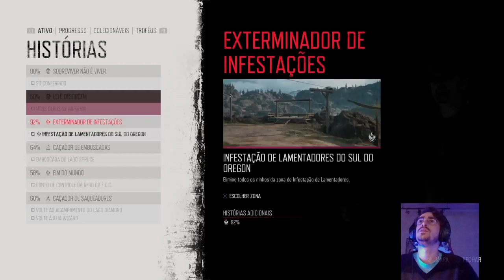Days Gone PS4 Episódio 19 modo difícil!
Aventure-se no apocalipse zumbi de "Days Gone" no PlayStation 4! 🧟‍♂️🏍️ Acompanhe a luta pela sobrevivência em um mundo pós-pandêmico.